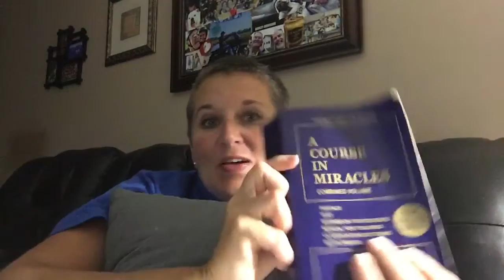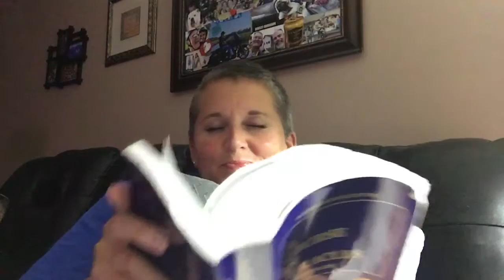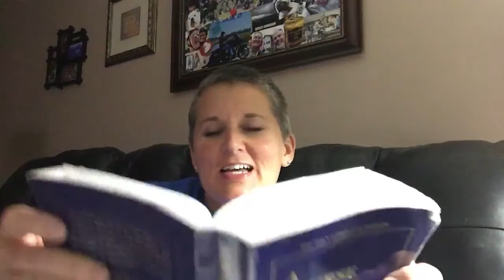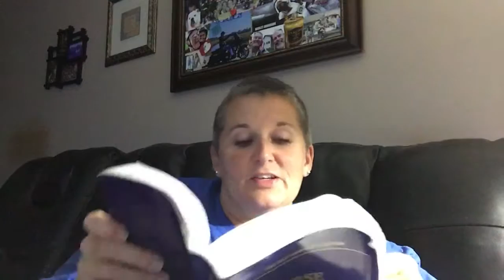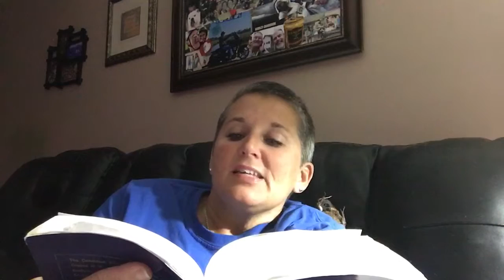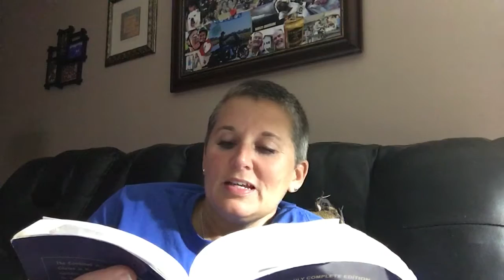ACIM lesson 151 All things are echoes of the Voice for God.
Let Him be Judge of what you are, for He has certainty in which there is no doubt, because it rests on Certainty so great that doubt is meaningless before Its face. Christ cannot doubt Himself. The Voice for God can only honor Him, rejoicing in His perfect, everlasting sinlessness. Whom He has judged can only laugh at guilt, unwilling now to play with toys of sin; unheeding of the body's witnesses before the rapture of Christ's holy face.

And thus He judges you. Accept His Word for what you are, for He bears witness to your beautiful creation, and the Mind Whose Thought created your reality. What can the body mean to Him Who knows the glory of the Father and the Son? What whispers of the ego can He hear? What could convince Him that your sins are real? Let Him be Judge as well of everything that seems to happen to you in this world. His lessons will enable you to bridge the gap between illusions and the truth.

He will remove all faith that you have placed in pain, disaster, suffering and loss. He gives you vision which can look beyond these grim appearances, and can behold the gentle face of Christ in all of them. You will no longer doubt that only good can come to you who are beloved of God, for He will judge all happenings, and teach the single lesson that they all contain.

He will select the elements in them which represent the truth, and disregard those aspects which reflect but idle dreams. And He will reinterpret all you see, and all occurrences, each circumstance, and every happening that seems to touch on you in any way from His one frame of reference, wholly unified and sure. And you will see the love beyond the hate, the constancy in change, the pure in sin, and only Heaven's blessing on the world.

Such is your resurrection, for your life is not a part of anything you see. It stands beyond the body and the world, past every witness for unholiness, within the Holy, holy as Itself. In everyone and everything His Voice would speak to you of nothing but your Self and your Creator, Who is One with Him. So will you see the holy face of Christ in everything, and hear in everything no sound except the echo of God's Voice.

We practice wordlessly today, except at the beginning of the time we spend with God. We introduce these times with but a single, slow repeating of the thought with which the day begins. And then we watch our thoughts, appealing silently to Him Who sees the elements of truth in them. Let Him evaluate each thought that comes to mind, remove the elements of dreams, and give them back again as clean ideas that do not contradict the Will of God.

Give Him your thoughts, and He will give them back as miracles which joyously proclaim the wholeness and the happiness God wills His Son, as proof of His eternal Love. And as each thought is thus transformed, it takes on healing power from the Mind which saw the truth in it, and failed to be deceived by what was falsely added. All the threads of fantasy are gone. And what remains is unified into a perfect Thought that offers its perfection everywhere.

Spend fifteen minutes thus when you awake, and gladly give another fifteen more before you go to sleep. Your ministry begins as all your thoughts are purified. So are you taught to teach the Son of God the holy lesson of his sanctity. No one can fail to listen, when you hear the Voice for God give honor to God's Son. And everyone will share the thoughts with you which He has retranslated in your mind.

Such is your Eastertide. And so you lay the gift of snow-white lilies on the world, replacing witnesses to sin and death. Through your transfiguration is the world redeemed, and joyfully released from guilt. Now do we lift our resurrected minds in gladness and in gratitude to Him Who has restored our sanity to us.

And we will hourly remember Him Who is salvation and deliverance. As we give thanks, the world unites with us and happily accepts our holy thoughts, which Heaven has corrected and made pure. Now has our ministry begun at last, to carry round the world the joyous news that truth has no illusions, and the peace of God, through us, belongs to everyone.